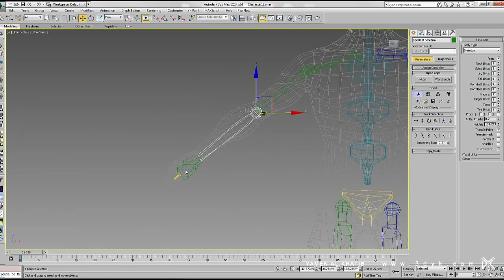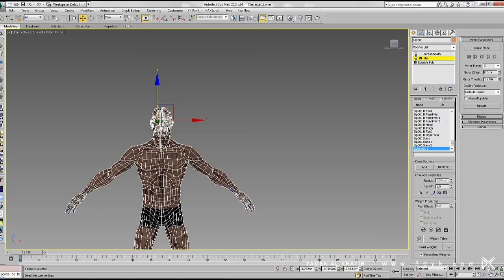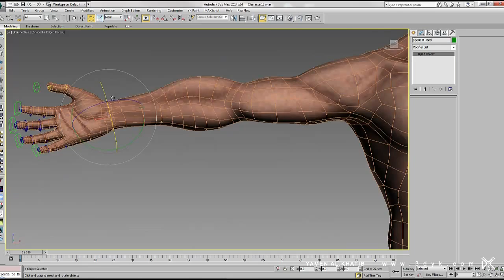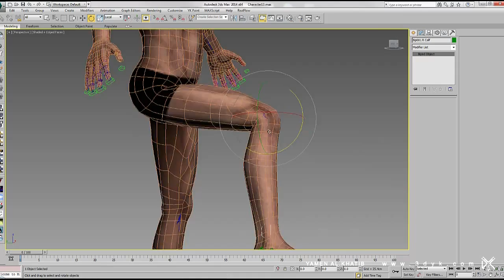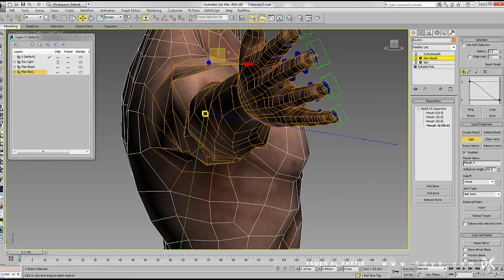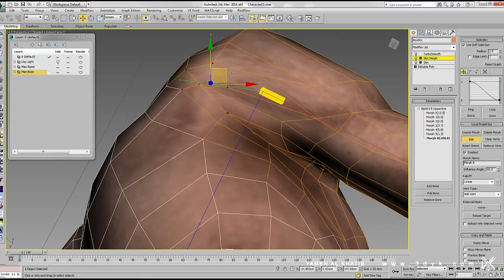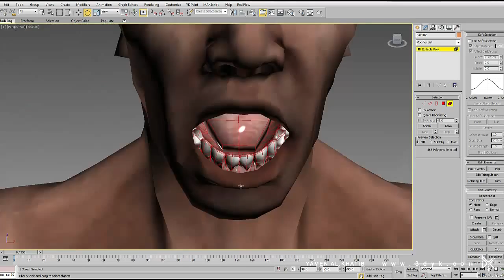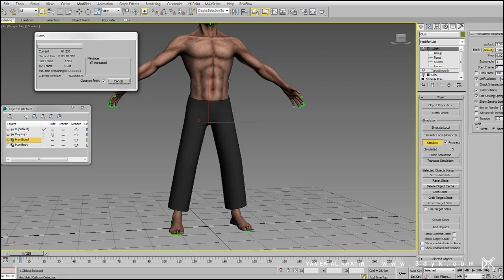Making of 3d character from box to animation Part5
Rigging
Biped - Skin - Morph - Skin morph - Eye Rig ...